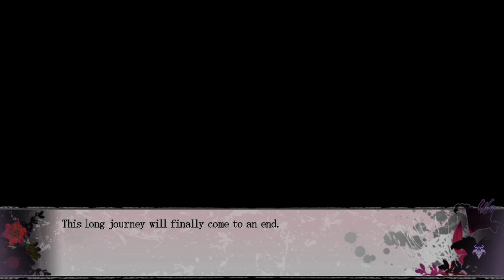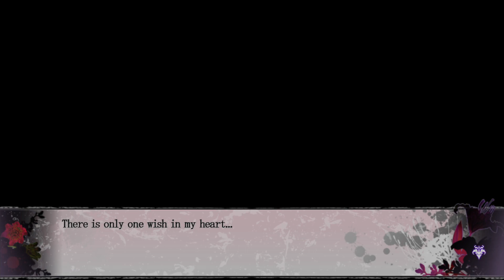Master, Mask, Girl ~ PSYCHEDELICA OF THE BLACK BUTTERFLY ~ SHORT EPISODE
It seems our ending to this game takes us back to the very beginning. Thanks, Hikage, for letting me do an evil laugh one more time. :')

*~* Awakening in a mysterious mansion, her first, frantic thoughts are:
'Where am I? And more importantly, WHO am I?'

She encounters several young men in the same predicament trapped and missing their memories. To survive they must hunt black butterflies and claim kaleidoscope shards from the horrific monsters surrounding them.

Will their path lead them to hope or despair? *~*